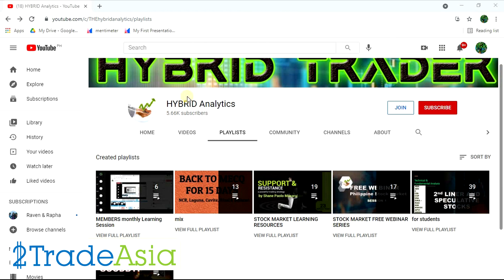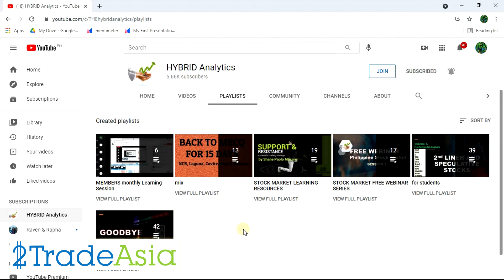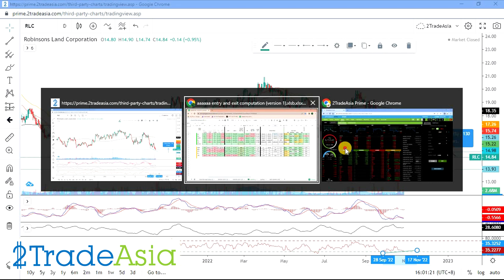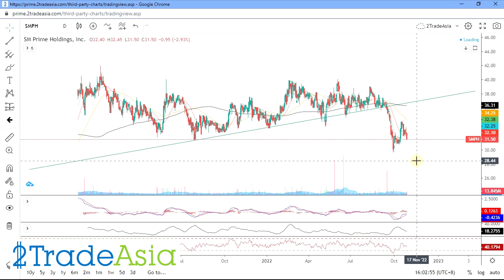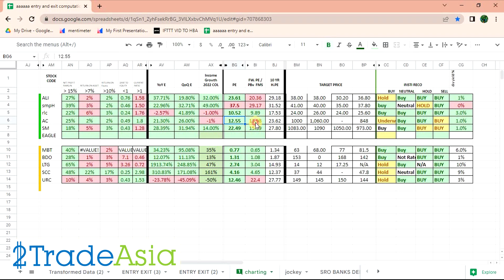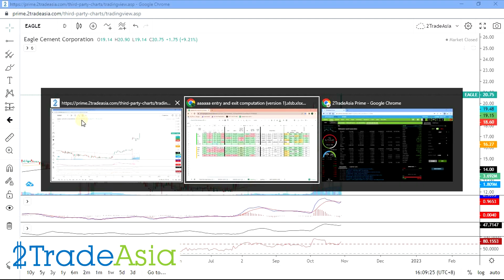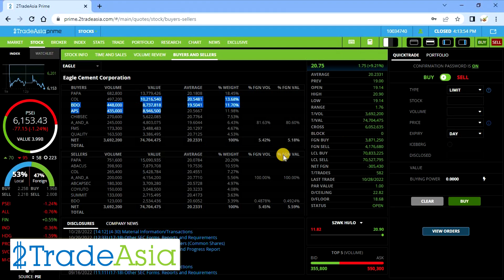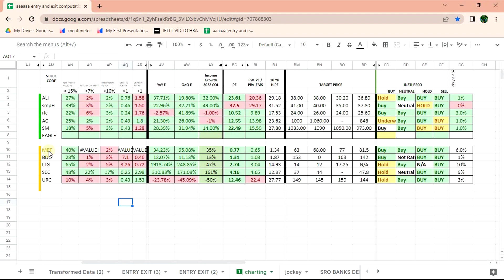ALI SMPH RLC AC SM EAGLE